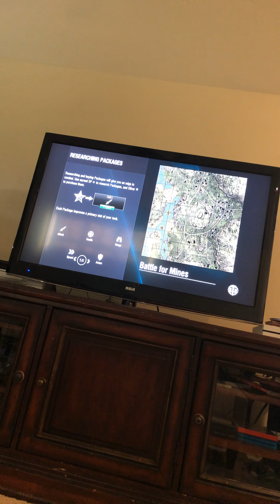Last to leave The couch wins